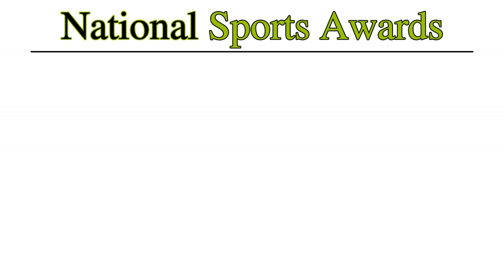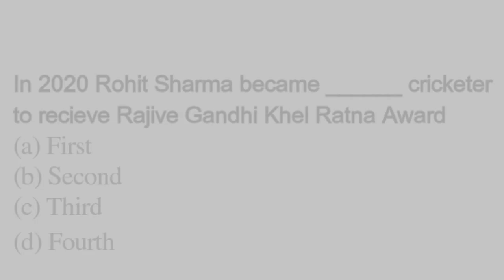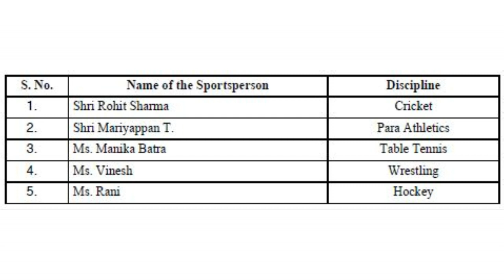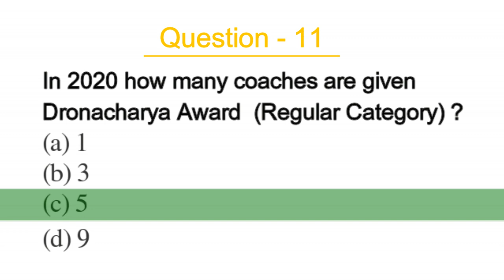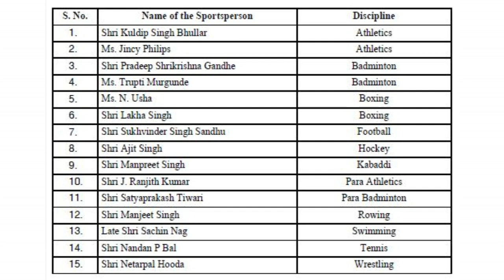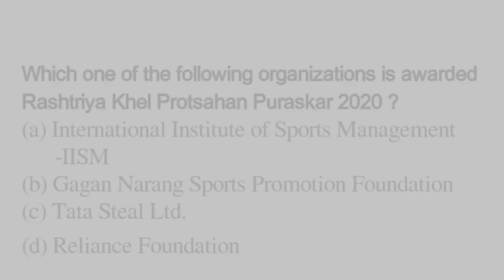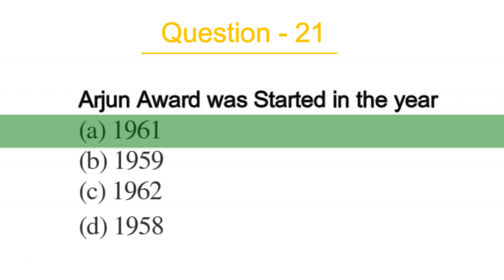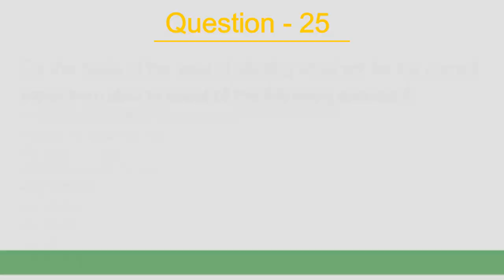National Sports Awards 2020 | Sports G.K. 2020 | Part-3 | Quiz | For All Competitive Exams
This Video is made especially for Entrance Tests of B.P.Ed./M.P.Ed./B.Sc. PE, HE & Sports. This video will also be helpful for all other competitive exams.